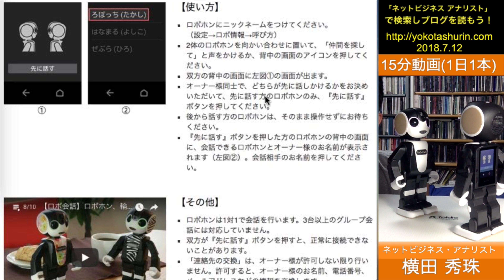ロボホンとロボホンで会話する人工知能(AI)アプリ｢ロボ会話｣